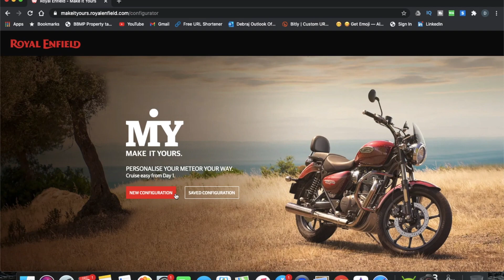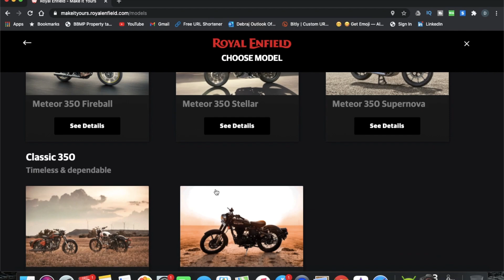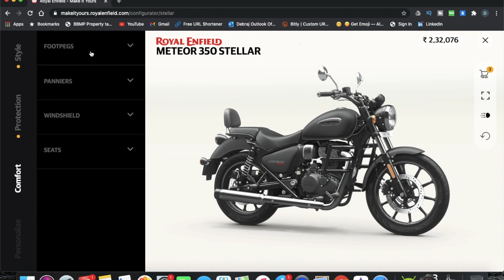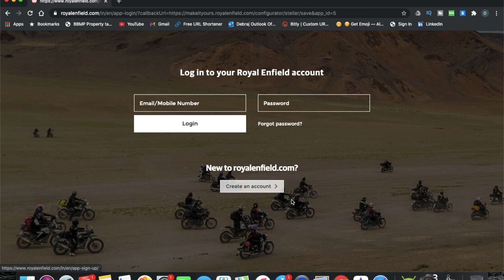Royal Enfield Bike Delivery commitment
meteor 350 gopro banglavlogs Indianyoutuber.